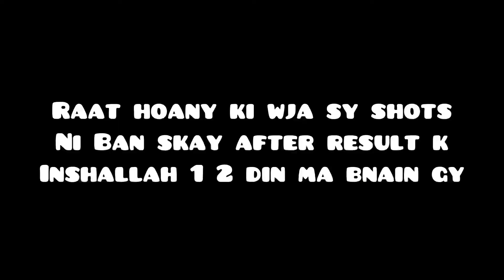Kaam tight ay. ✌🏻new looks